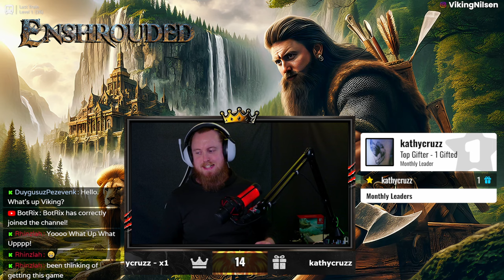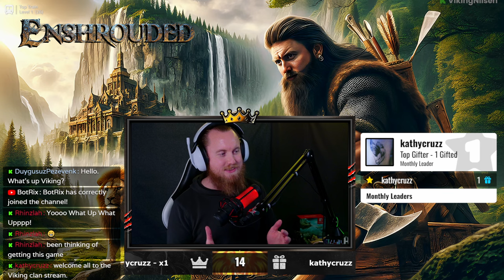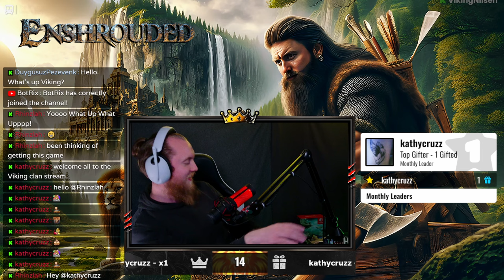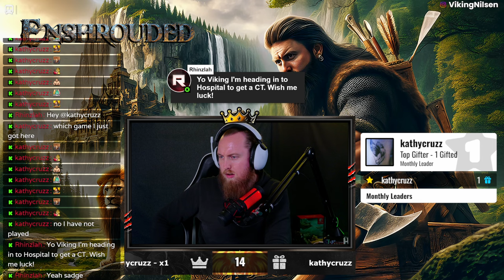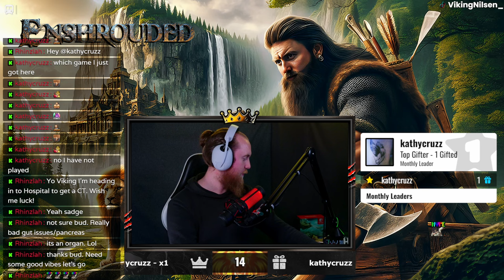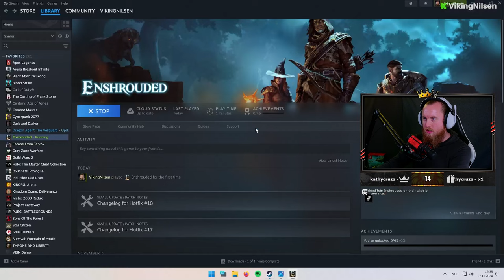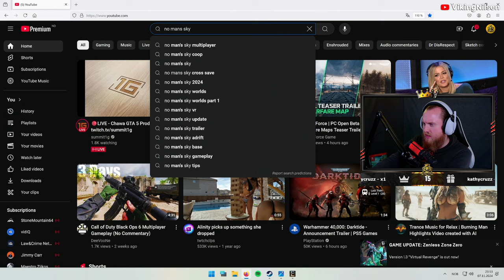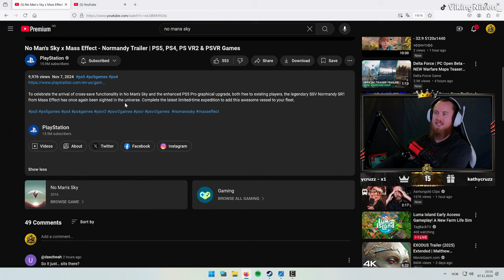THIS NEW SURVIVAL GAME LETS VIKINGNILSEN BUILD WHERE HE WANTS - STREAM VOD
Thank you to Keen Games for the key. Save 20% on the game today

Played Enshrouded.